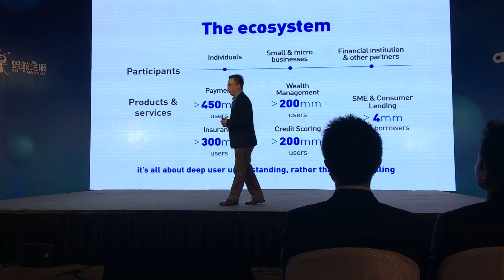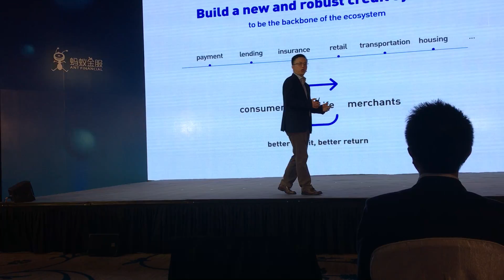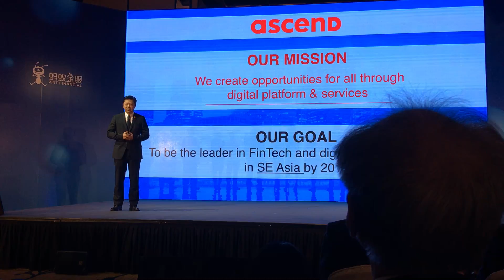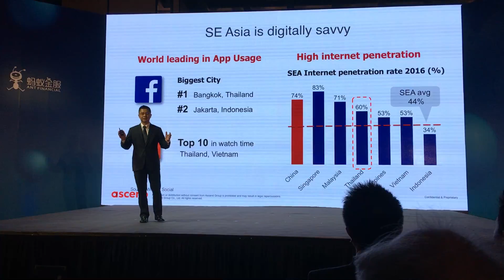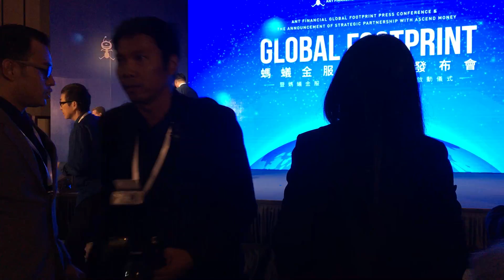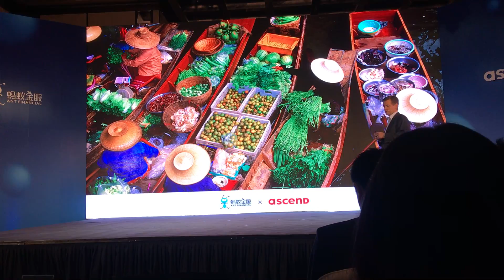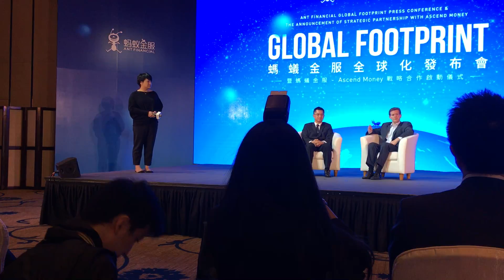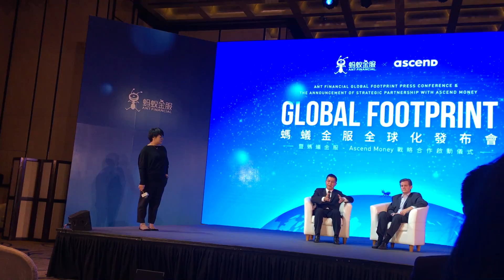Press Conference to Announce Ascend Money's Partnership with Ant Financial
On November 1st, 2016 at the Four Seasons Hotel in Hong Kong, Ascend Money announced its strategic partnership with Ant Financial. Witnessing the event was C.P. Group Chairman and CEO Dhanin Chearavanont and Alibaba Group Executive Chairman Jack Ma. Also present was Ascend Group Chairman Suphachai Chearavanont, Ascend Group CEO Punnamas Vichitkulwongsa, Ant Financial CEO Eric Jing, and Ant Financial Senior Vice President Douglas Feagin.